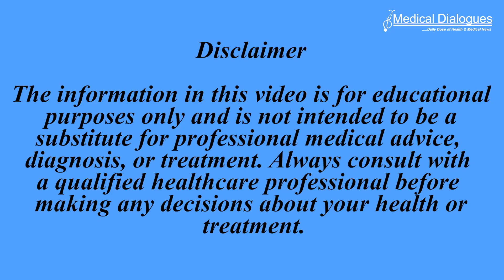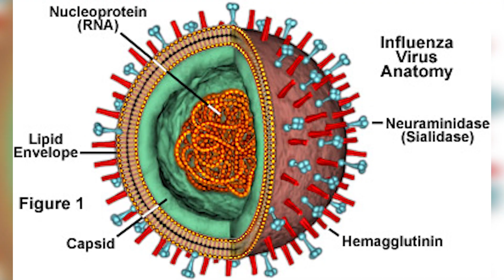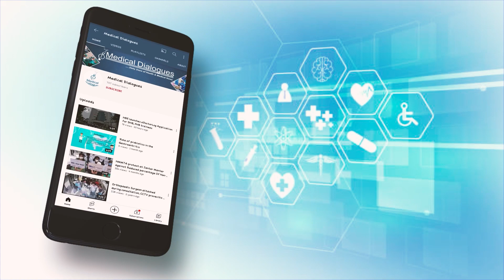TOP MEDICAL NEWS 06.11.2023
1. Is Thalidomide Effective In Treating Recurrent Small-Intestinal Bleeding, Study Insights
2. Can Midlife Estrogen Therapy Reduce Dementia Risk, Study Finds
3. Are Face Masks Effective in Reducing Spread of Respiratory Viruses, Study Finds